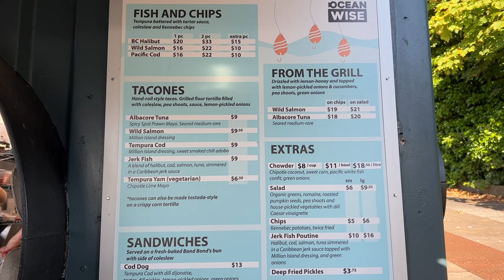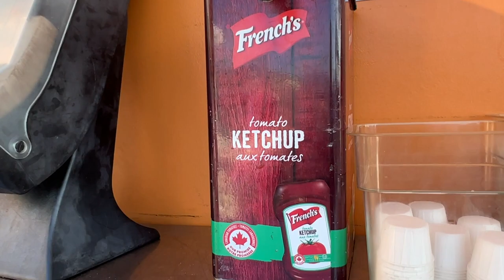Red Fish Blue Fish Food Review-Victoria, BC Canada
Welcome to a culinary escapade in the heart of Victoria, BC, Canada, as we journey into the bustling kitchen of the Inner Harbour. Before we embark on a delectable fish and chips experience, let's acknowledge the Lekwungen people of the Esquimalt and Songhees First Nations, whose ancestral land graciously hosts this video. With profound respect, we honour the land's original inhabitants.

Our destination today is the renowned Red Fish Blue Fish, at 1006 Wharf St, where the queue is always lengthy, and for good reason. Join Jared and I as we explore why this spot is an enduring favourite among locals and visitors alike. As a first-timer at Red Fish Blue Fish, I couldn't resist the allure of its signature halibut and chips, known for its unbeatable taste and flawlessly executed preparation. The wait in line was well worth it; the succulent halibut, perfectly fried to golden perfection, left an unforgettable impression on my taste buds. This kitchen review was filmed on 3 separate sessions. Once I took the first bite, I was "hooked" and had to go back on multiple occasions.

While indulging in this heavenly feast, I was struck by the realization that while the dish may not top the health charts, it unquestionably reigns supreme in terms of flavour. So exceptional was the experience that I embarked on a second tasting, only to find that the magic was just as potent on a repeat visit.

In the realm of food, where taste takes centre stage, service can sometimes play a supporting role. While the food at Red Fish Blue Fish is nothing short of divine, I must admit that the service left something to be desired. A friendly recommendation to the establishment would be to offer customers transparency about the wait times. There were moments of frustration, like when the order taker disappeared for an unexpected stretch of time. Nonetheless, these minor hiccups couldn't tarnish the overall experience of savouring local delights.

As I begin my journey in the world of food reviews, aiming to share my discoveries weekly, I sincerely hope you'll consider leaving a positive comment and sharing your own encounters at Red Fish Blue Fish. Your engagement is invaluable, and I'm truly grateful to have you join me in the kitchen. Your enduring support warms my heart, and from the depths of my being, I extend my heartfelt gratitude. Join me for more culinary adventures – until next time! Best. Corrie

🙏 Thank you for being a part of this journey – your support means the world!